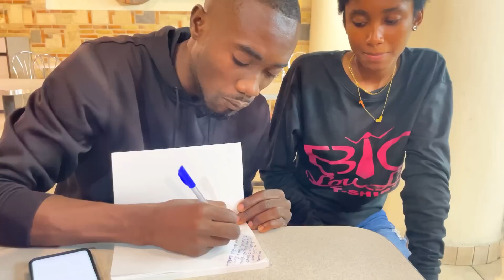Mes fans doudou vin pase yon jounen avec mwen ,jwe piano , mal bwe krem de 2h a 8h pm full 💕 love